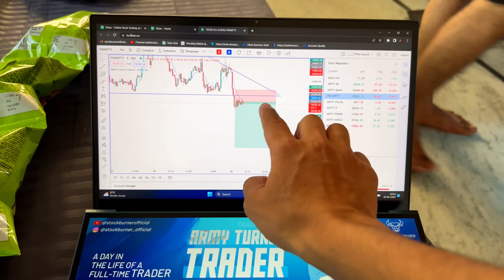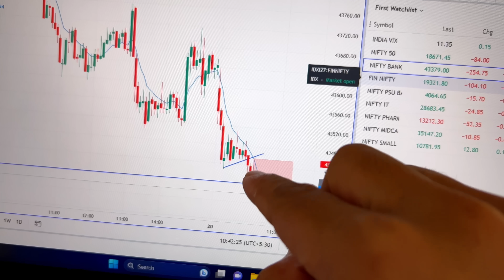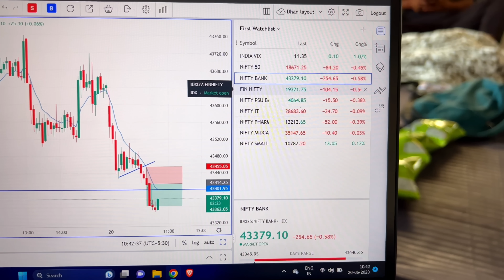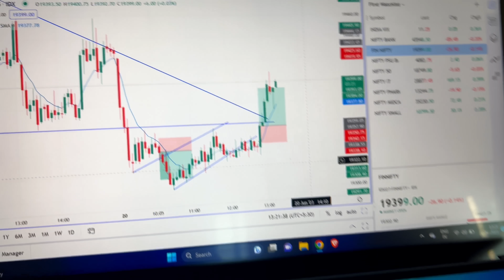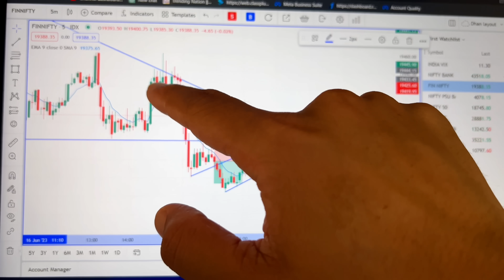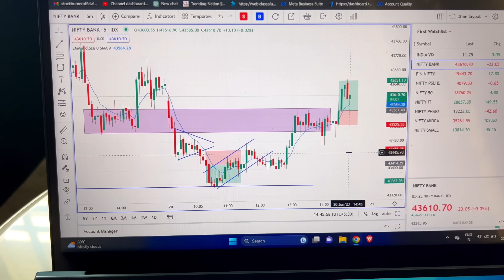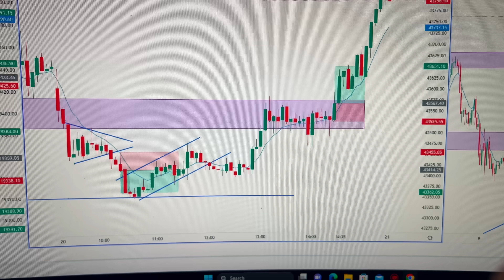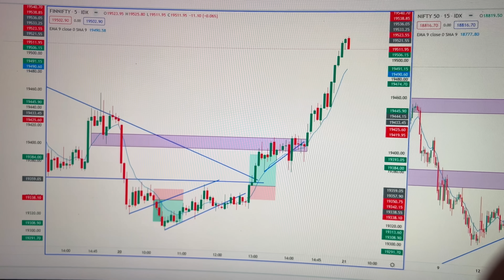VLOG #104 - How I Made +₹1,25,000 Profit in Trading | BankNifty Scalping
(Zero Brokerage - 1st June- 30th June)

Are you interested in learning how to profitably scalp on BankNifty? In this video, I share my personal experience and step-by-step strategy that helped me achieve a profit of +₹1.25,000. Scalping is a popular trading technique that involves taking advantage of short-term price fluctuations in the market. Whether you're a beginner or an experienced trader, this video will provide valuable insights and practical tips to enhance your trading skills. Join me as I walk you through the entire process, including risk management techniques, entry and exit strategies, and the tools I use for successful scalping. Don't miss out on this opportunity to learn how you can make consistent profits by scalping on BankNifty. Watch now and take your trading to the next level!